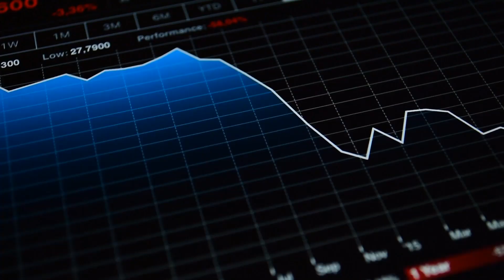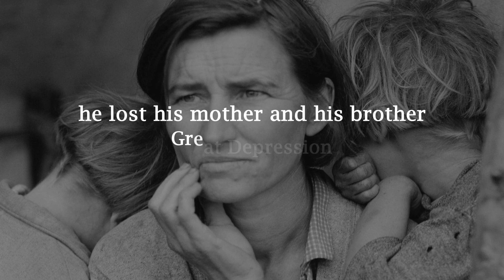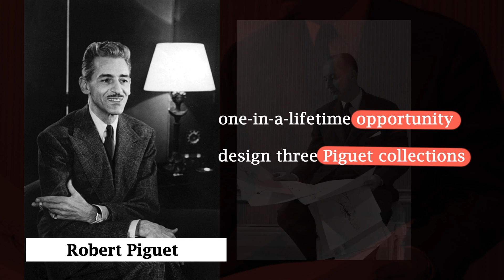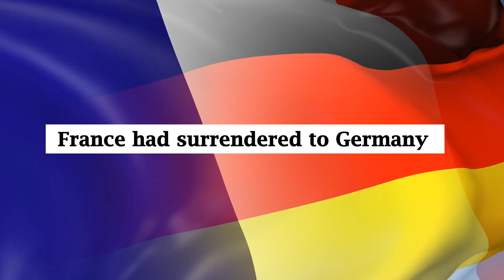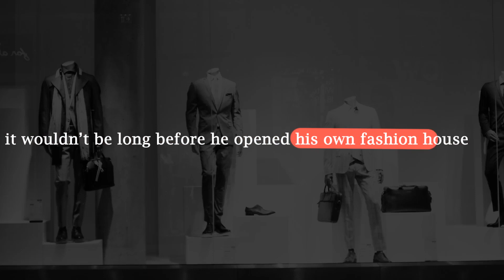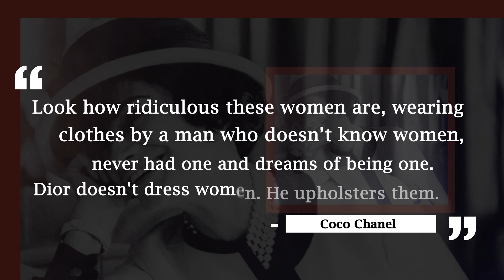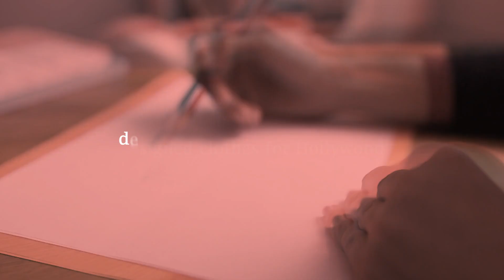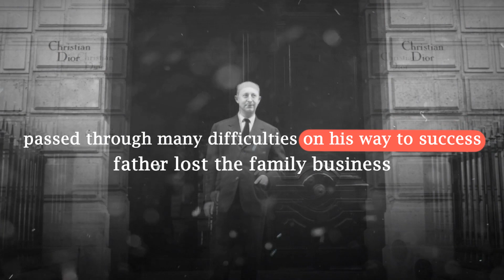How the Son Of A Manufacturer Invented Christian Dior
Christian Dior. There are many players in the fashion industry, but few of them have accomplished what the famous Dior has accomplished. Today, the Dior fashion empire is worth over $6 billion. The company employs about 150.000 people in its 210 stores across the globe.

So how did Dior become the huge success it is today? And how did the company go from a small town in France to reaching the other side of the world?

Well, it all started with a man named Christain Dior. Born in the lowly town of Granville in Normandy, France, Christian Dior had a dream to build a fashion empire. The task was never going to be easy as he was born in Post-World War I France. Plus, he would face huge competition from industry giants like Coco Chanel, just to name a few. There was even the outbreak of World War II, which stunted the national and global economy.

But these were not enough to stop the brave Christain Dior. He knew that he would be able to achieve his dreams if he worked hard at them. And that no obstacle was big enough to stop him. As a result, he built one of the largest fashion empires the world has ever seen. Even though he didn’t live up to the age of 60, he was able to put his fashion empire on the global map.

Now, let’s take a deeper look at how it all began...

🎥 Written, voiced and produced by Team FOUNDER